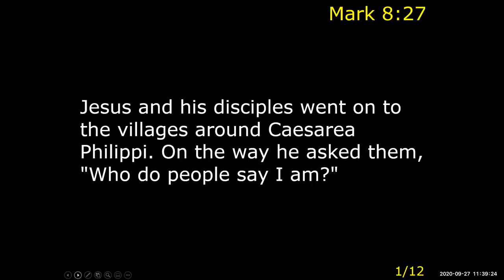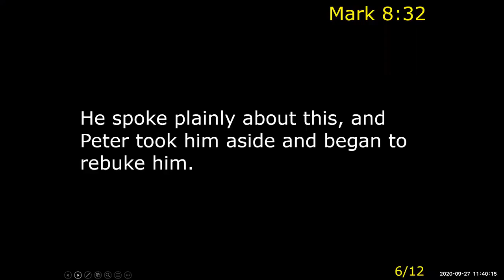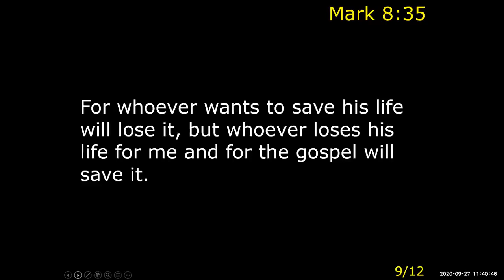Sacrificial Community Mark 8v27-38 ("Life Together As A Christian Community series")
Steffan Morais delivers a clear and concise message to church - when we become Christians who by baptism have died to self who have given our lives to Christ then our time and our possessions indeed our whole life is no longer ours to do with as we please - it all belongs to God.